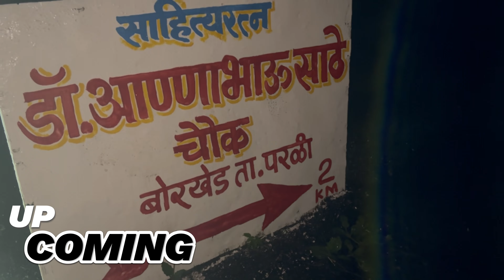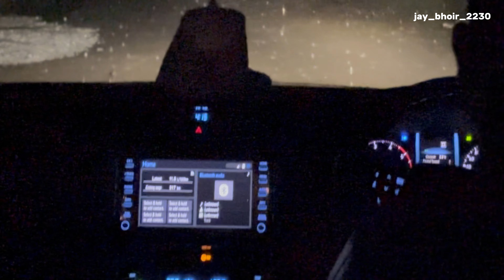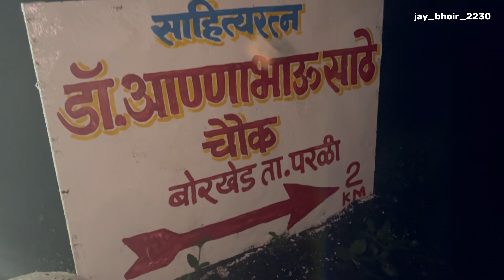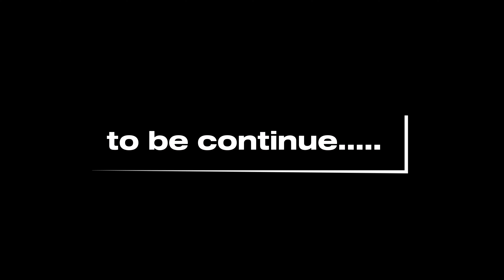अचानक झालेला प्लान परलीवजनाथ || आणि पोचताना खूप पाऊस आणि पुल गेला वाहून 😳(part-1)